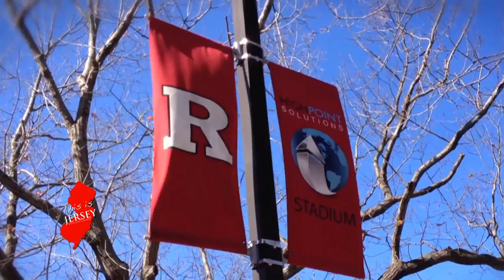Tori Bowie - This Is Jersey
Hot off her victories at the 2016 Summer Olympic Games in Rio de Janeiro, sprinter Tori Bowie tells us about how she started running and what it's like to be a world class runner. She also shows off her rainbow of Olympic medals - bronze, silver and gold - and shares her experiences winning all three.